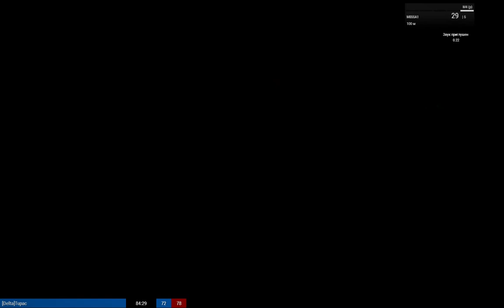Гейминг на Red Bear ARMA 3